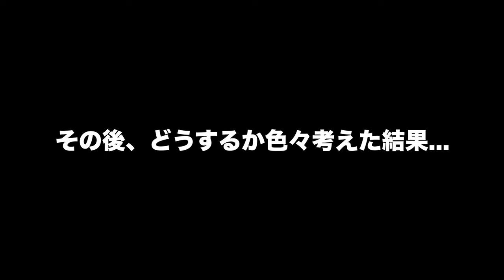【Starfield】PC版実況#15 "競合他社へ潜入工作開始"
インフィニティ・リミテッドの悪事を暴露するために本社へ潜入
マインドコントロールを駆使すれば楽々いけると思っていたけど、思いの外兵士のレベルが高くて全然使えず...orz

OS: Windows10 64bit
CPU: Core i9-10850k
RAM: 64GB
GPU: RTX3090 24GB
キャプチャボード: Monsterx u3.0r or AVerMedia Live Gamer 4K GC573
キーボード: K65 RAPIDFIRE Cherry MX Speed RGB COMPACT
マウス: logicool g402
ヘッドセット: Logicool G G933s無線仕様
マウスパッド: Logicool G G240t
所持中の家庭用ゲーム機:

【サブ機】
OS: Windows10 64bit
CPU: Core i7-7700K 4.2GHz
RAM: 16GB
GPU: GTX1080Ti 11GB+Asetek